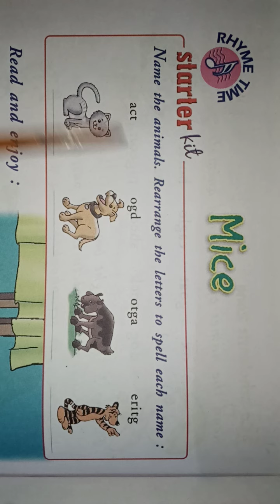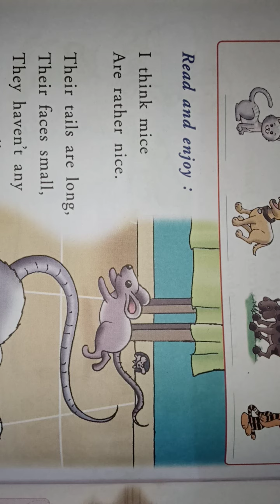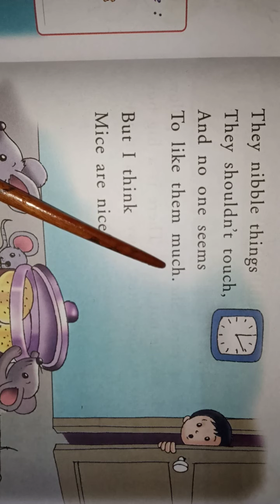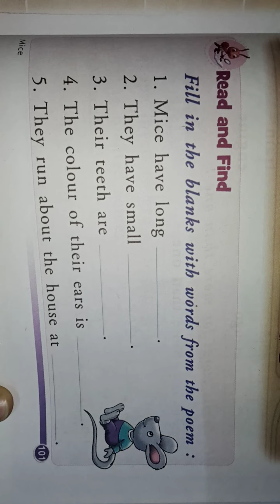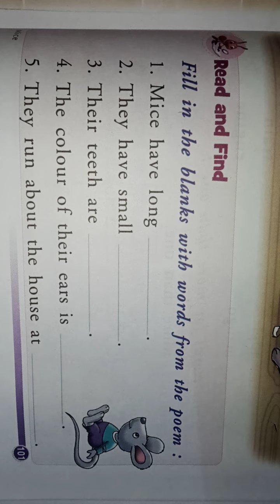Class 1st English communicative poem-Mice